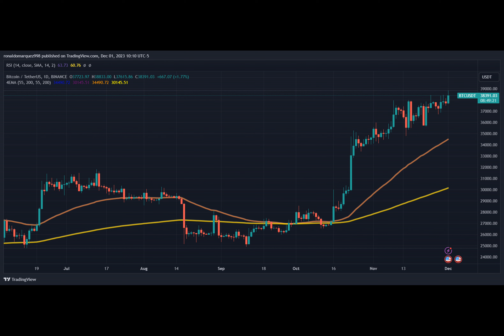Bitcoin Community Accuses BBC Of Sensationalism In Controversial Mining Article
A recent article published by the BBC has sparked a heated debate among cryptocurrency enthusiasts and critics regarding the environmental impact of Bitcoin mining.